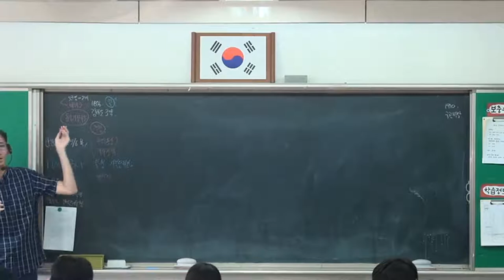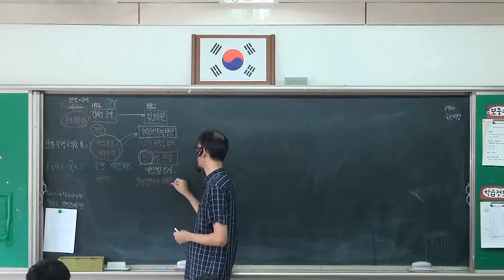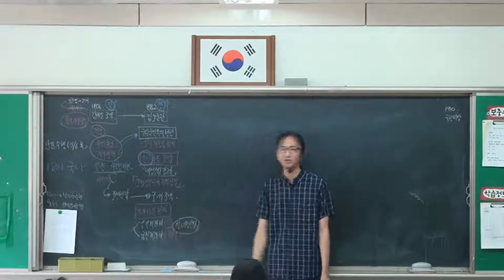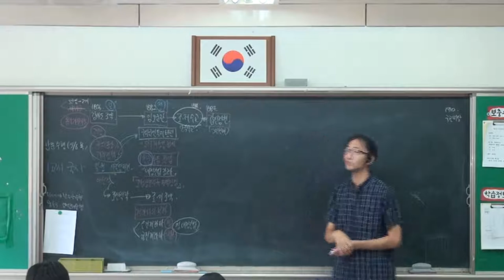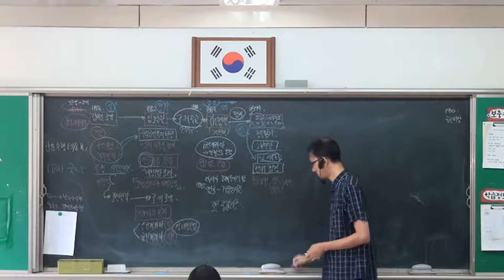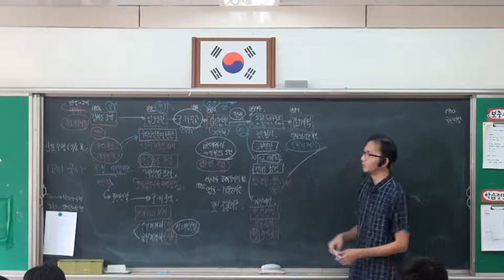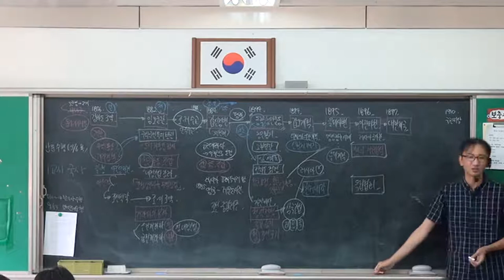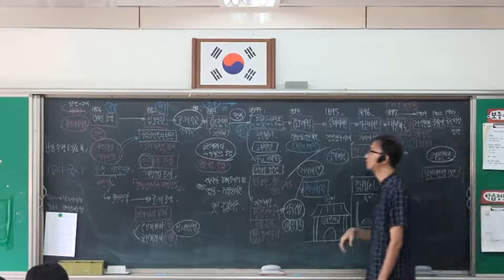82강 강화도조약과 개항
- 강화도조약
   - 서양 열강과의 조약 체결
   - 속인주의, 속지주의